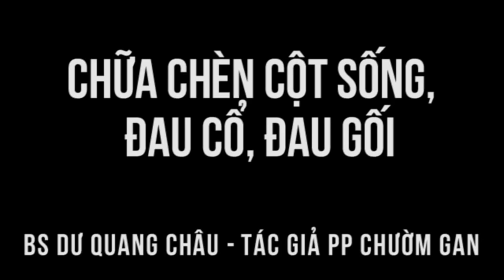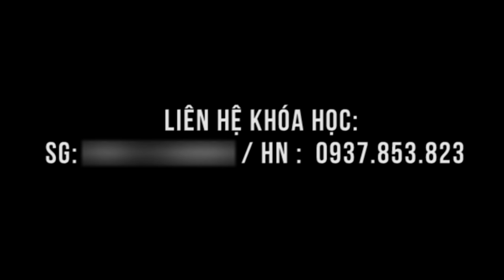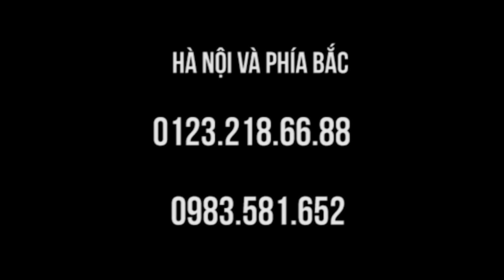Đau rề rề - Thoái hóa cột sống, đau khớp gối, tai biến chữa trong lớp